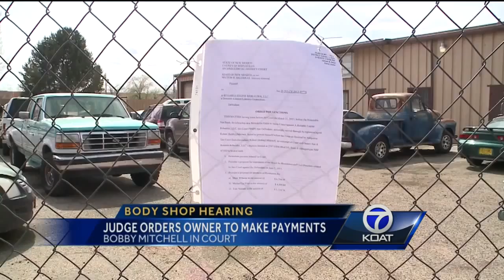Business owner ordered to pay back $500 a month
It has been a long road for dozens of New Mexicans furious with an auto repair shop owner they say ripped them off.